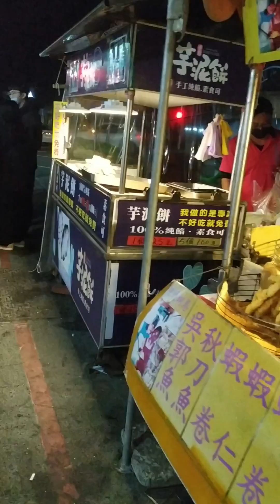Serunya jalan jalan di budai Taiwan gereja sepatu Kaca Taiwan Pasar ikan Budai Taiwan